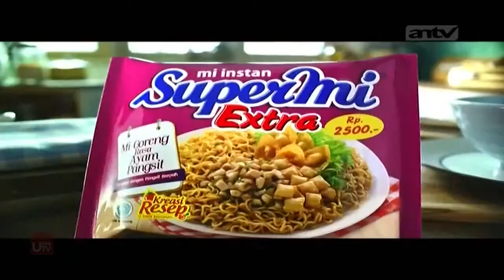Iklan Supermi Extra